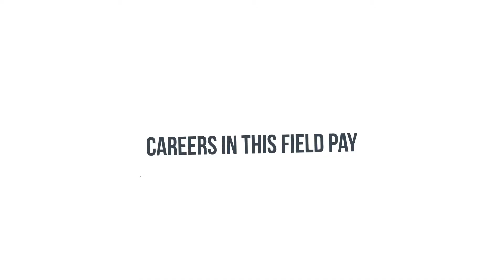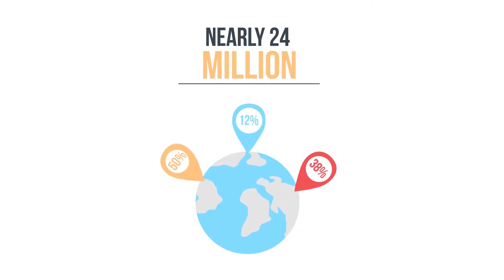Advanced Manufacturing - California Community Colleges